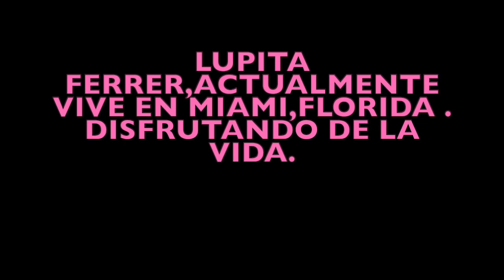LUPITA FERRER, actriz de anos DORADO DE NOVELAS HABLA DE JOSE BARDINA,ROLANDO BARRAL Y SU MATRIMONIO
LUPITA FERRER
JOSE BARDINA
ROLANDO BARRAL
DELIA FIALLO
FRANCIS FANTINO